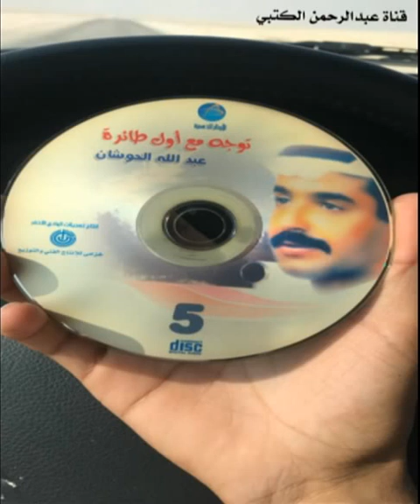الفنان عبدالله الحوشان يادار وين احبابنا اليوم